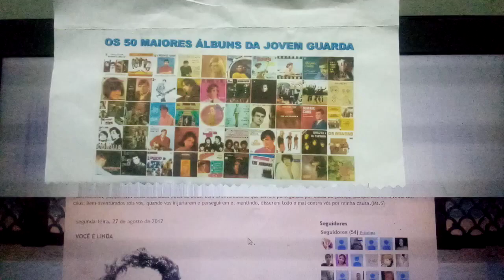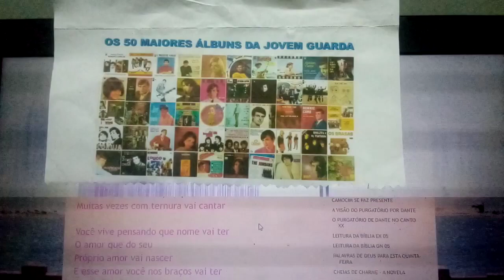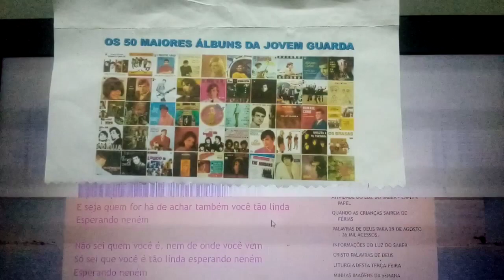VOCÊ É LINDA ESPERANDO. MUITO BONITA E MUITO CARINHOSA COM AQUELAS QUE VÃO TER O AMOR. ENSAIO COVER.